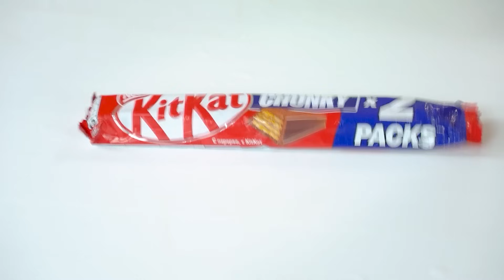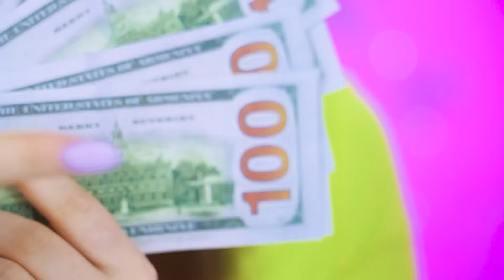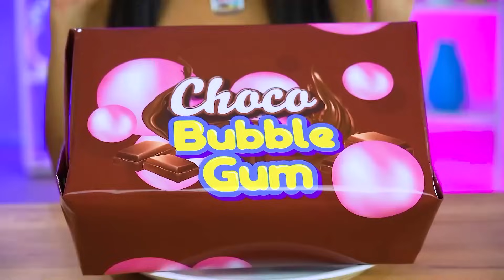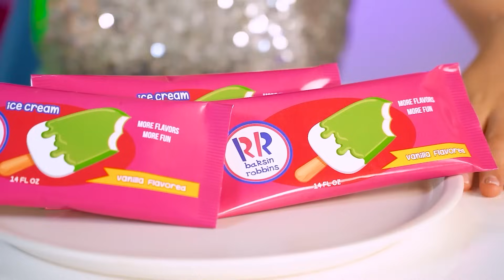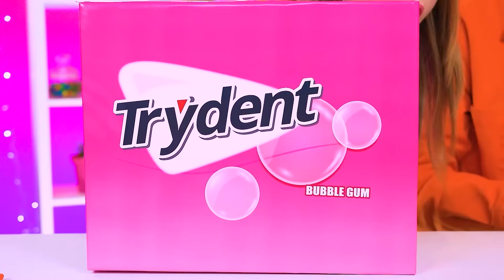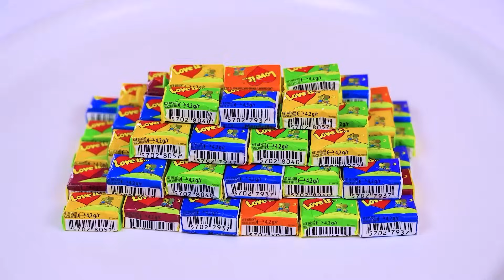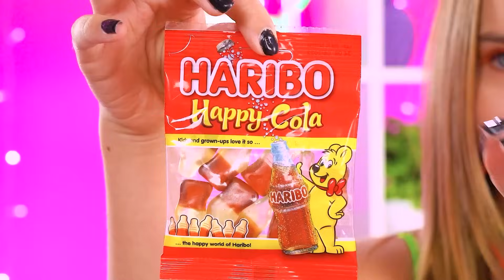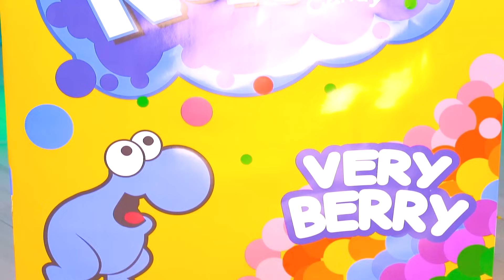Desafío de Cocinar | Desafío de 100 Capas de Comida Cara VS Barata por Turbo Team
“Nunca puede haber demasiado chocolate”, lo pensamos y decidimos hacer un desafío de cocinar de 100 capas de comida. A la vez, cien porciones de diferentes dulces de chocolate esperan a que alguien finalmente pruebe cada una. Comeremos sólo chocolate durante 24 horas, ¿te unes a nosotros?